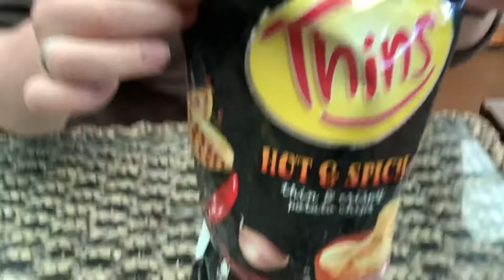Thins Hot & Spicy Review (Fire & Ice Challenge #2)